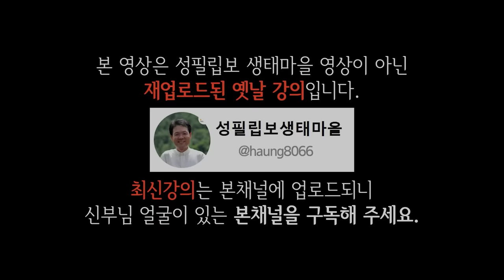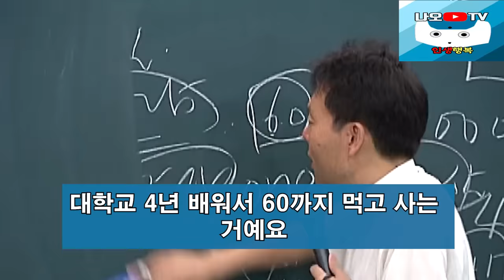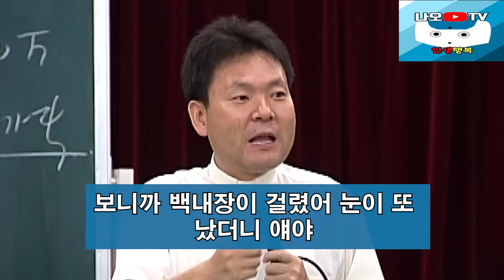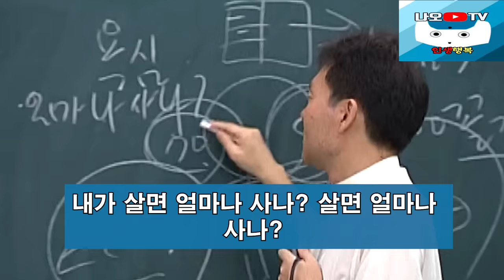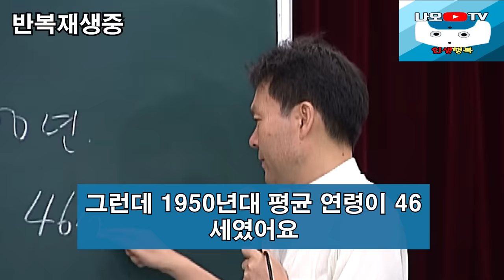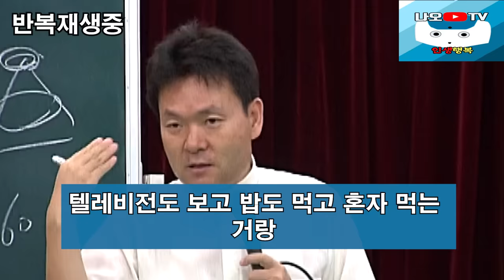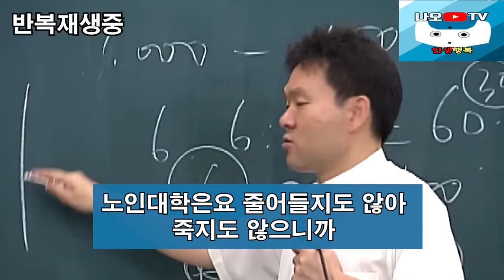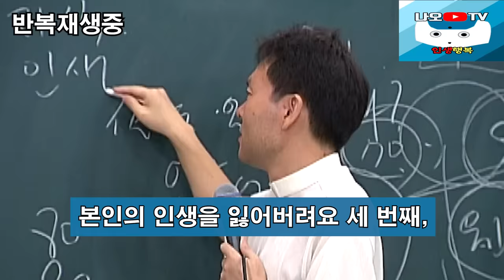나이들수록 반드시 조심해야 하는 6가지, 꼭 보세요 l 뼈때리는 인생조언 l 행복하게 사는 법 l 황창연 신부님 행복특강 l 인생철학 l 인생명언 l 힐링 l 강연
신부님의 강의에 이어서 나이들수록 조심해야하는 6가지에 대해 들려드리겠습니다.
감사합니다.

🕐 타임라인 🕐
00:00 하이라이트
02:13 황창연 신부님 행복특강
45:31 나이들수록 조심해야 하는 6가지
01:30:54 나오티비 견해
01:31:06 반복재생(필요한 분들만 들으세요)